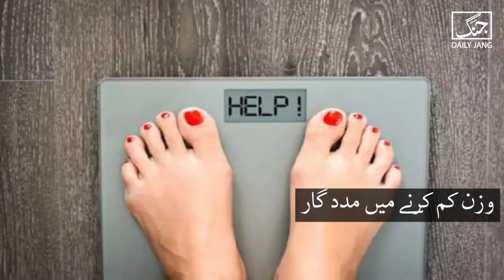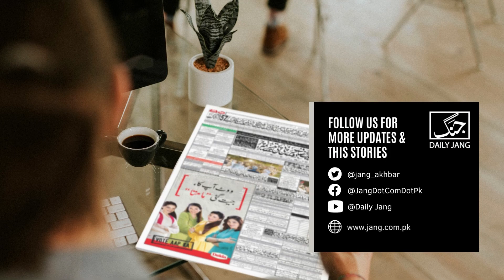"Yogurt" is a completely healthy food | Daily Jang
Yogurt is one of the best and healthiest foods, used in almost all of our daily meals. Without its raita, the table itself is incomplete.